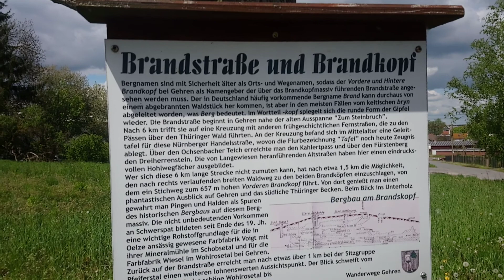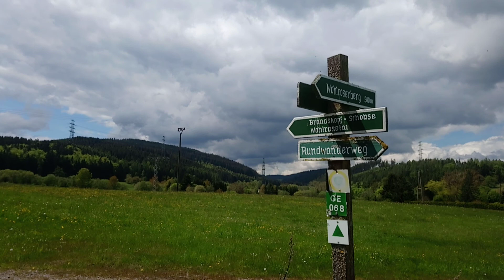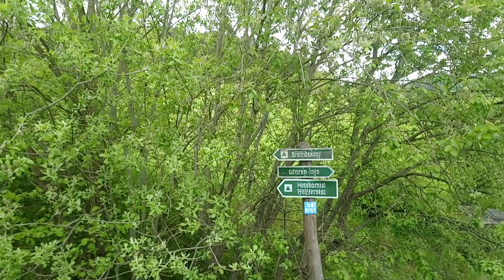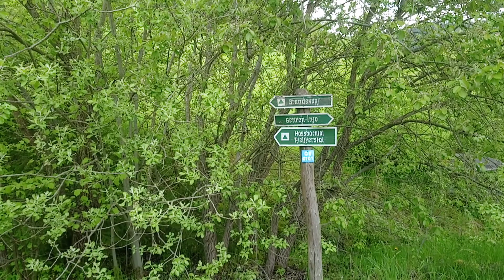Wandern in Thüringen Teil 40.1,von Gehren zum vorderen Brandskopf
Die Brandstrasse entlang, schönes Tal